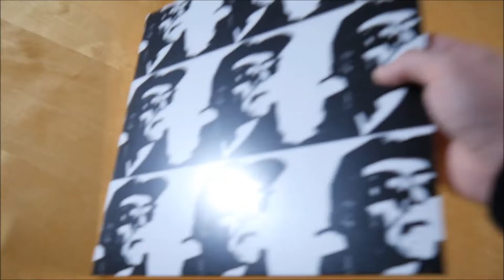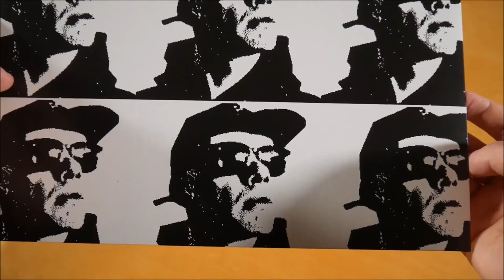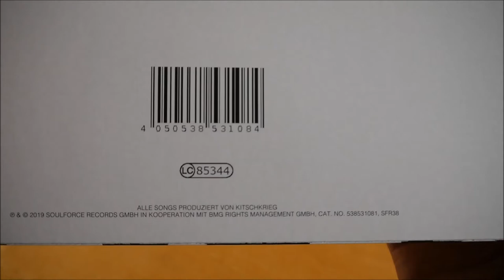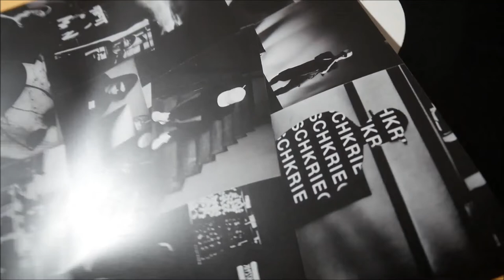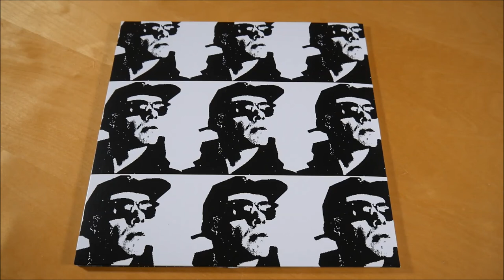Trettmann - Trettmann Vinyl Unboxing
In diesem Video zeige ich euch die Trettmann Vinyl von Trettmann.
► Hier könnt ihr das Album kaufen:
Weitere Musik von Trettmann

✘►ALBUM INFOS
Trettmann - Trettmann
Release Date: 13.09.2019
Kaufpreis: 21,99 €

Trettmann Vinyl Inhalt:
- Album Vinyl

Trettmann Tracklist:
01. Intro
02. Bye Bye aka Delicious
03. Stolpersteine
04. Retro Shirt
05. Zeit steht (feat. Alli Neumann)
06. Du weißt (feat. Gzuz)
07. MDMDF
08. Hätten wir sein können
09. Wir bleiben wach
10. Wenn du mich brauchst (feat. KeKe)
11. Margarete

Trettmann Info:
Das Album von Trettmann erschien am 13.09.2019 über SoulForce Records.